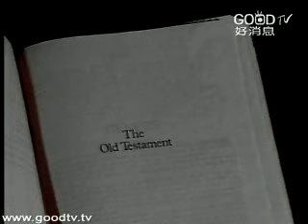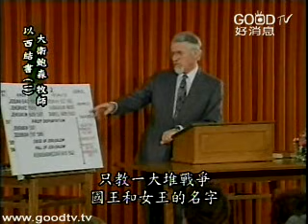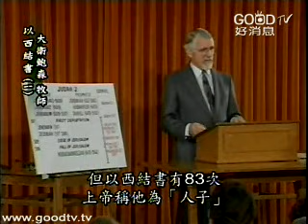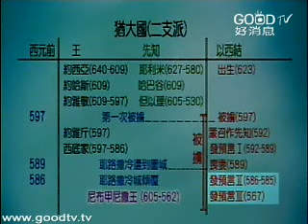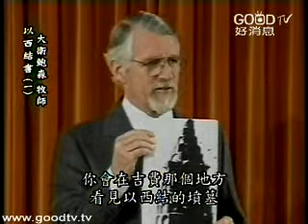大衛鮑森舊約縱覽 - 以西結書(一)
以西結書大概是舊約聖經中最被忽略的一卷書，因為大家對這卷書很不熟，也覺得很難懂。以西結書是累積了20年的講道，分成三部分，中間相隔很長的時間，大多數的內容跟我們的情況不相干。以西結在異象中目睹耶路撒冷被摧毀的慘劇，所以前半部讀來令人沮喪，但耶路撒冷一旦遭到摧毀，他的信息就不一樣了，從警告大禍即將臨頭變成安慰，對未來抱持盼望，所以大多數的傳道人都是講以西結書的後半部，因為信息比較樂觀。